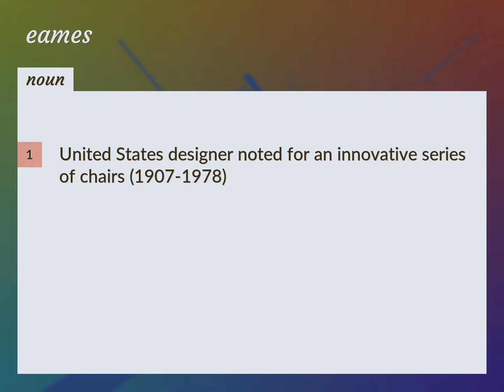Eames | meaning of Eames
What is EAMES meaning?